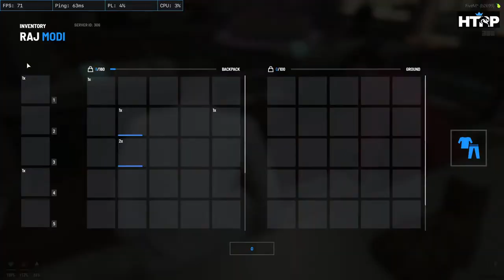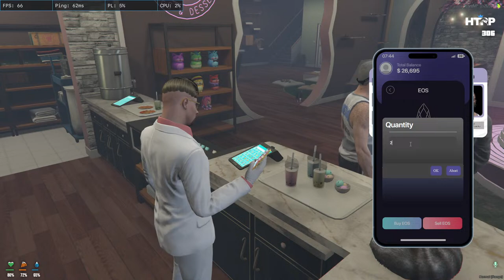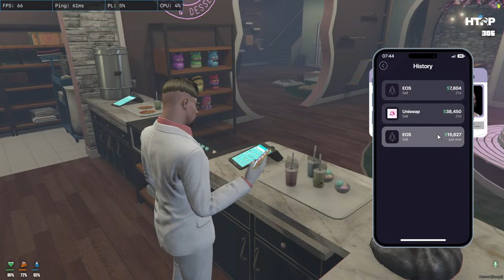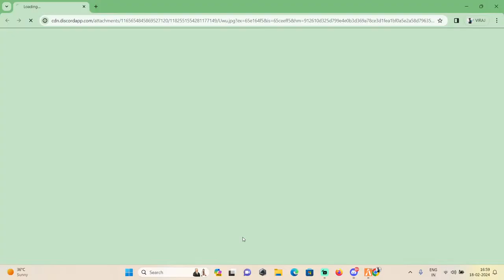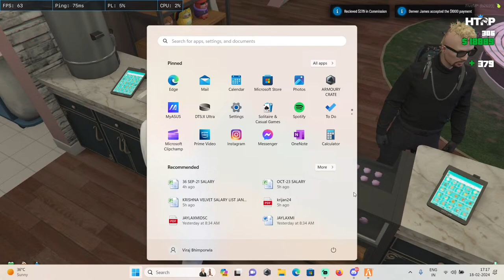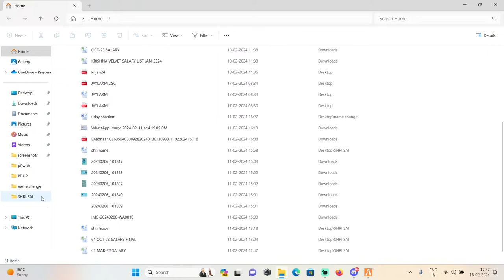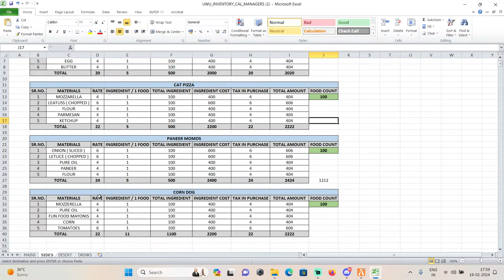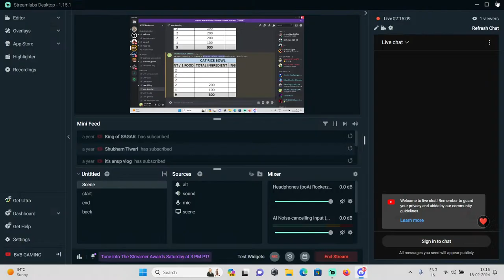RAJ MODI IN CITY | HTRP 4.0